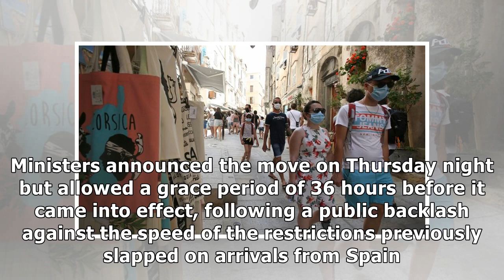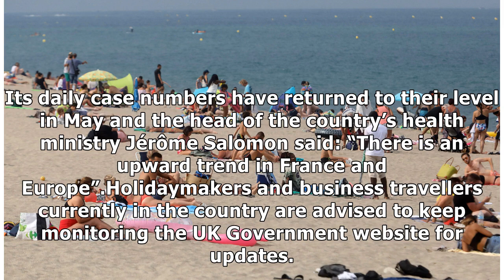Holidays at risk as ministers consider bringing in travel quarantine rules for France